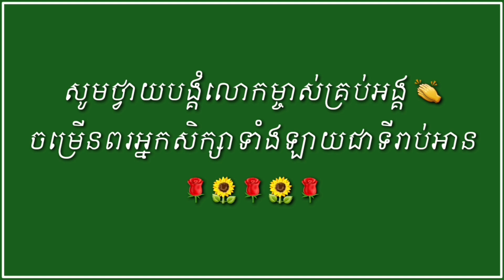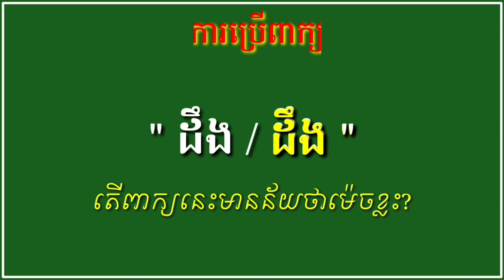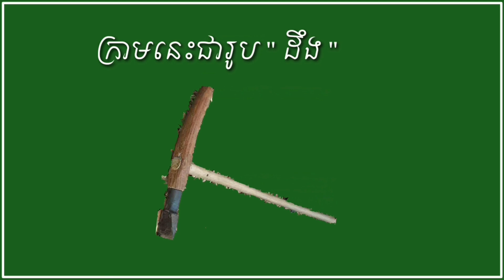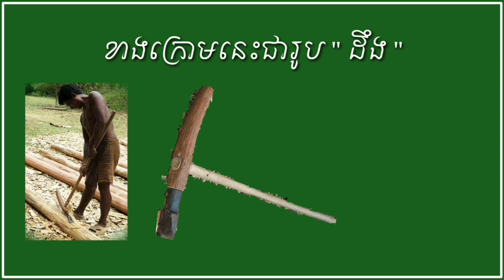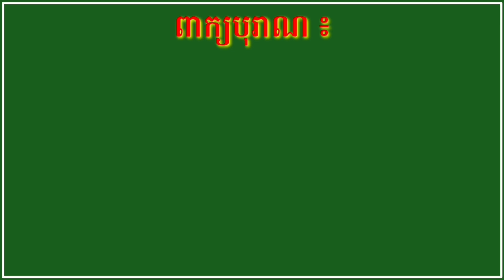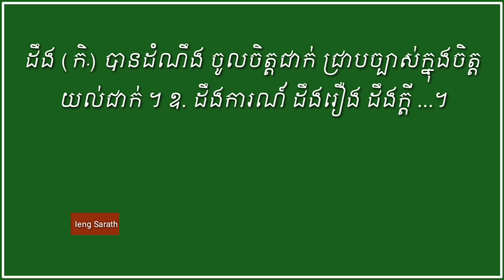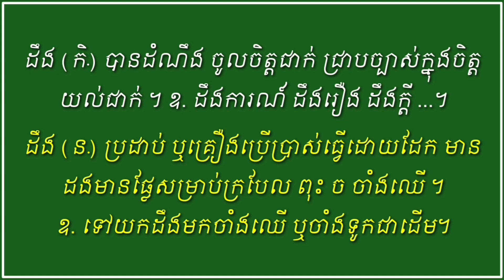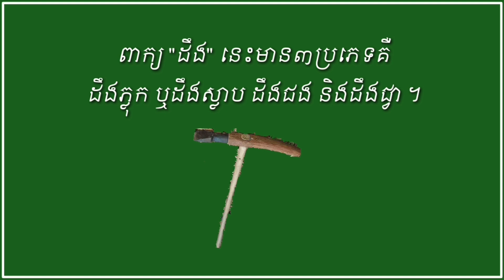កាប្រើពាក្យ " ដឹង / ដឹង " Know, Doeng 04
🔵Khmer words studies / Learning khmer language / Teaching khmer words / Meaning of khmer words / Khmer grammar...

🔵ផ្សាយចេញពីកុដិលេខ១ វត្តនួនមណីរាម ហៅវត្តថាន់ ស្ថិតក្នុងសង្កាត់ទន្លេបាសាក់ ខណ្ឌចម្ការមន រាជធានីភ្នំពេញ។

🔵ថ្ងៃព្រហស្នតិ៍ ១៣រោច ខែជេស្ឋ ឆ្នាំជូត ទោស័ក ពុទ្ធសករាជ ២៥៦៤ ត្រូវនឹងថ្ងៃទី១៨ ខែមិថុនា ឆ្នាំ២០២០។